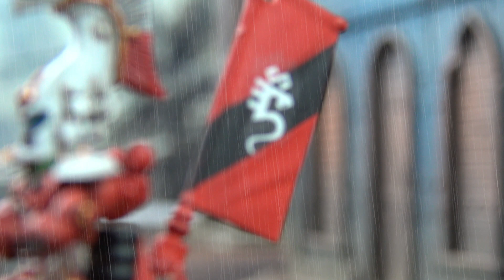Trailer Patreon: ELDAR DE MUNDO ASTRONAVE vs CULTO GENESTEALER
El Patriarca Kike lidera una insurrección del Culto de la Hélice Retorcida contra los nuevos Eldar de Mundo Astronave del estudio, dirigidos por el Autarca Bizarre.

¿Te lo vas a perder? por 4€ al mes y disfruta de un informe de batalla adicional cada semana además de toda nuestra biblioteca de informes exclusivos!